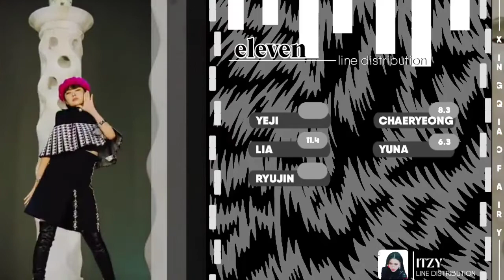How Would ITZY sing 'eleven' by IVE // Line Distribution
Hello Guysss I'm back with another Video as always ✨

Q:ARE MY VIDEOS QUITE GREAT?

IF YOU WILL USE OR COPY MY LAYOUT PLEASE GIVE PERMISSION TO ME HEHE❤️✨

CREDITS✨
THUMBNAIL : BLAKEPOP 💫
LAYOUT : SANAPPED 💫

APPS USED :
THUMBNAIL - PIXELLAB
LAYOUT - PIXELLAB
EDITOR - ALIGHTMOTION